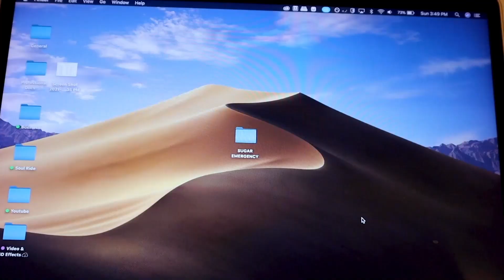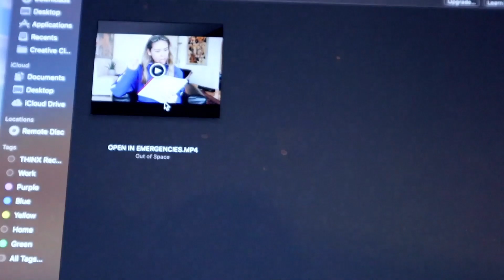I Quit Sugar For 30 days. Here's What Happened...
Sooo, I finally did it, I quit sugar for 30 days.
As a Nutella addict with a major sweet tooth, I never thought I’d say that.

But it felt like it was time to find out once and for all:
IS ADDED SUGAR REALLY AT THE ROOT OF MY PROBLEMS??
Will I stop breaking out constantly?
Will I stop having crazy energy crashes every day?
Will my mood swings improve?

I answer all these questions and more as I share my real experience with quitting sweets, desserts, and added sugar for 30 days.

P.s. There’s no sugar coating involved. ;) Sorry, I couldn’t resist.

💛 *** Don't be a stranger, we love connecting with you guys, the best place to chat is on the gram